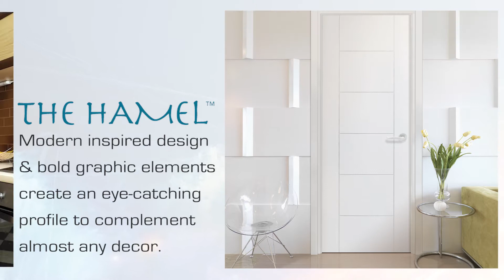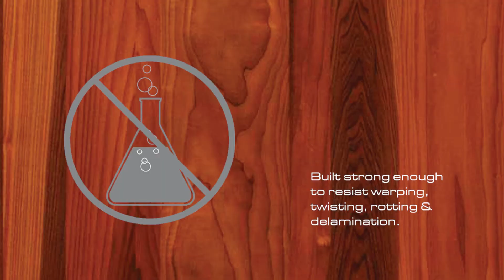New Compositions: 2013 New Products